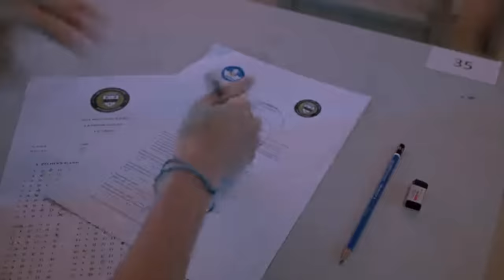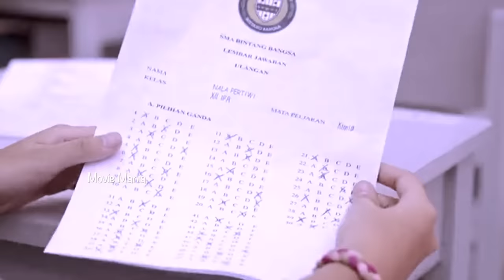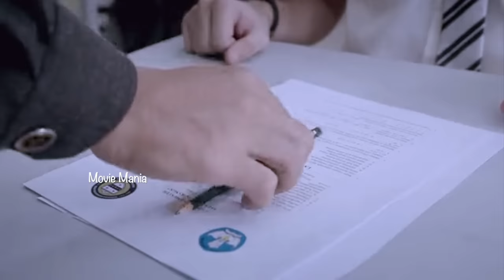പരീക്ഷയെഴുതിയാൽ പ്രേതം കൊല്ലും അല്ലേൽ വീട്ടുകാർകൊല്ലും😩എന്ത്ചെയ്യുംHorror Movie Explained Malayalam